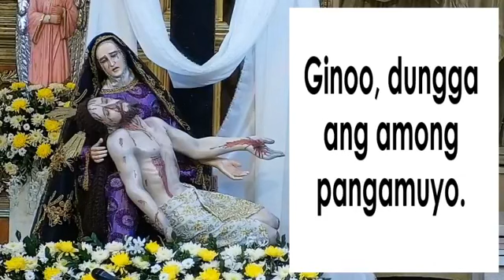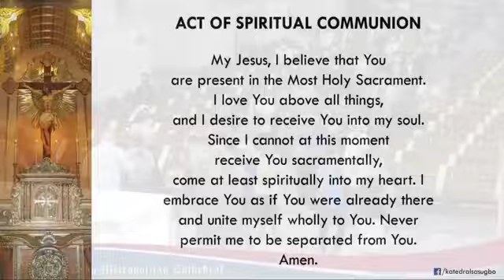English Anticipated Mass - Cebu Metropolitan Cathedral Saturday, October 24, 2020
English Anticipated Mass today.